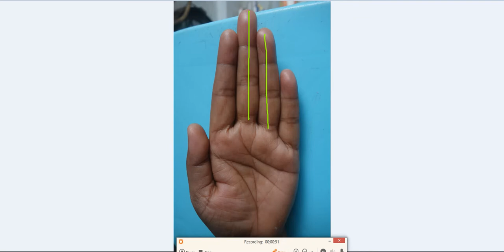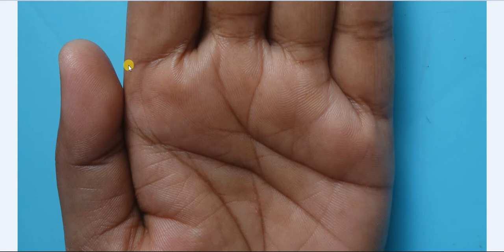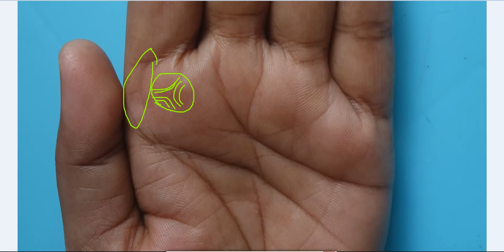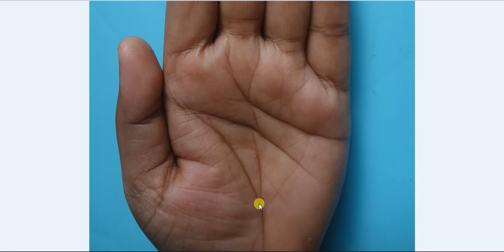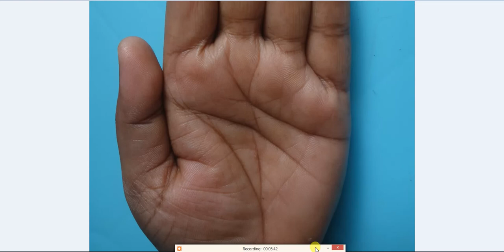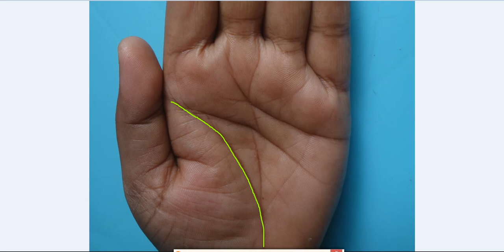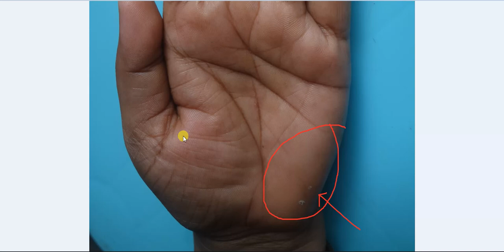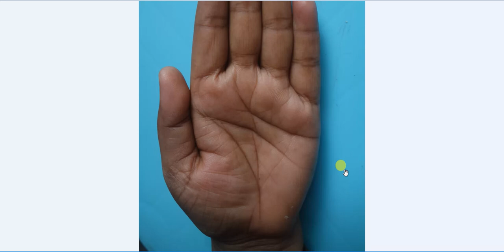Fairly Long Mind Line Shows Sharp Memory